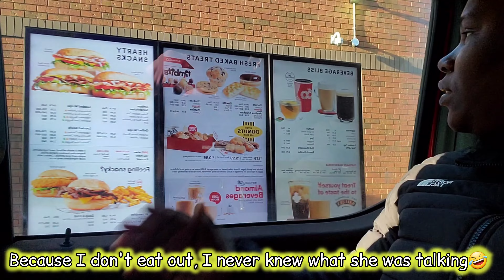WEEKEND SHOPPING WITH MY SPECIAL GUESTS||STAR BUCKS🍸🍷||BURGER KING🍔||TIM HORTONS🍩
HEY Y'ALL! TODAY WE WENT TO THE MALL TO JUST WALK AROUND AND TEE-TEE FELL ASLEEP AND WE CAME OUT WITH TWO BAGS LOOOOL! NEXT TIME I'M GONNA LEAVE MY WALLET AT HOME. WE ALSO HAVE SOME SPECIAL GUESTS HEHE! COMMENT AND LET ME KNOW IF YOU WATCHED THE VIDEO AND FIGURED WHO THEY WERE.

COMMENT YOUR FAVOURITE PART/s OF THE VIDEO. LOVE YOU GUYS!

Comment some video ideas so we can get the ball rolling.